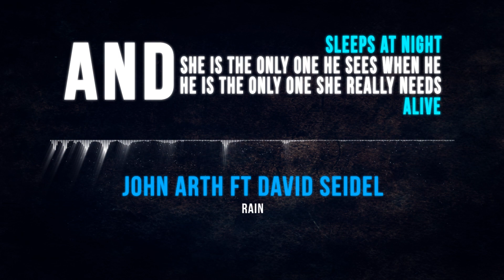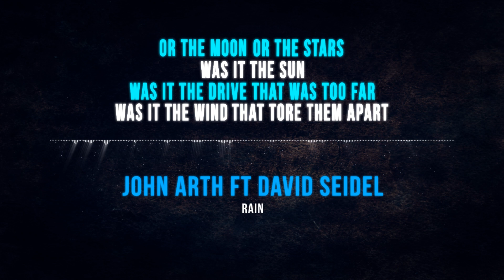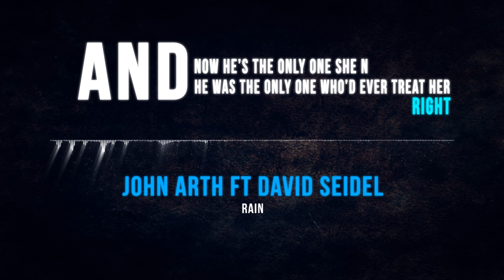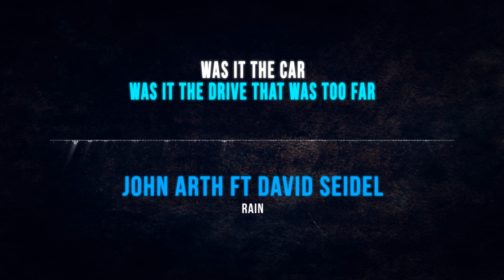John Arth Feat. David Seidel - Rain (Lyrics Video)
Official lyrics video for "Rain", a song from John Arth, featuring David Seidel's vocals.

Global producer, songwriter, technologist and DJ John Arth transforms memories into full-blown soundscapes, shaping melodies, harmonies and rhythms into kinetic songs super-charged with human emotions.